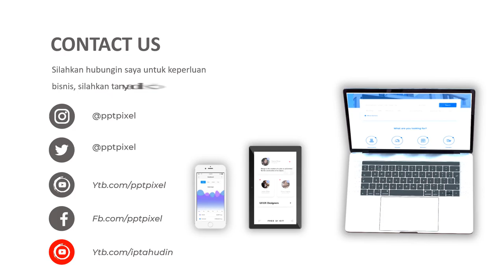Jasa Video Animasi Iklan photographer, Iklan Foto Produk, cetakan, film, fotograf di Bandung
KUMPULAN CONTOH VIDEO KAMI
2. CONTOH VIDEO FASHION SHOW
5. CONTOH VIDEO PERSONAL BRANDING
7. CONTOH VIDEO COMPANY PROFILE
8. CONTOH VIDEO PROMOSI MASAKAN
9. CONTOH VIDEO IKLAN KENDARAAN
10. CONTOH VIDEO UCAPAN, UNDANGAN